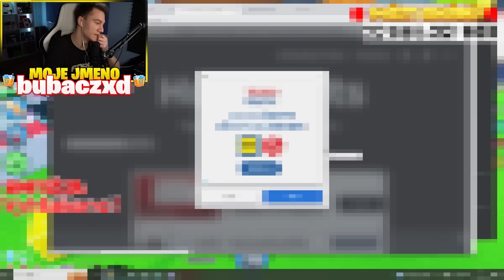Otevřel jsem 20 Vajíček v PET SIMULATORU X!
Otevřel jsem 20x Exclusive Egg!😳